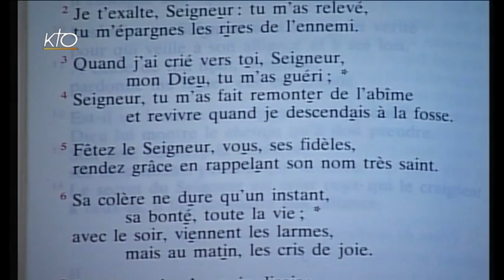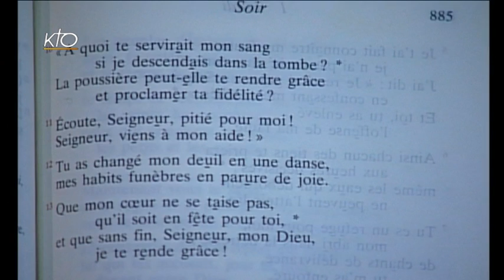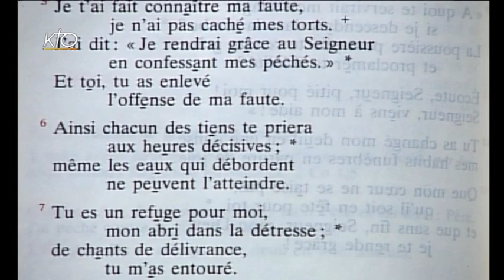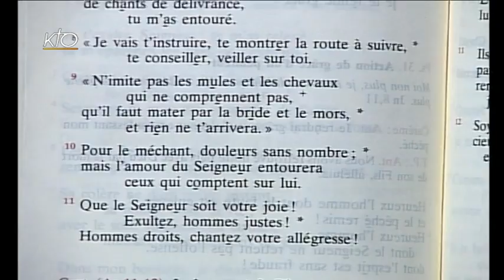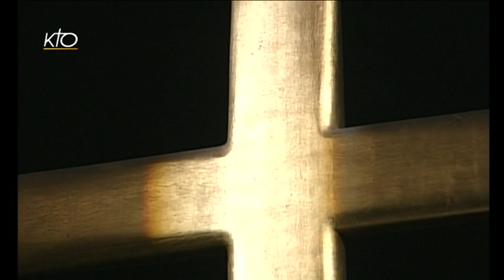Vêpres du 20 novembre 2014